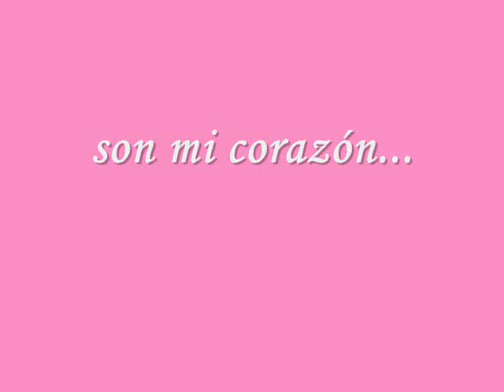you are my life.wmv